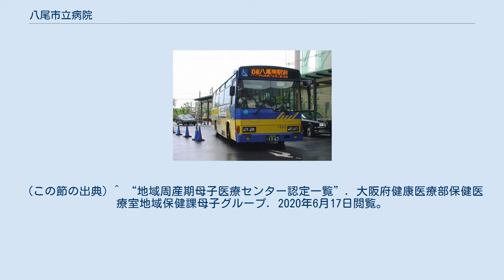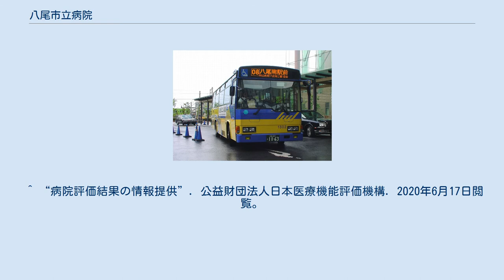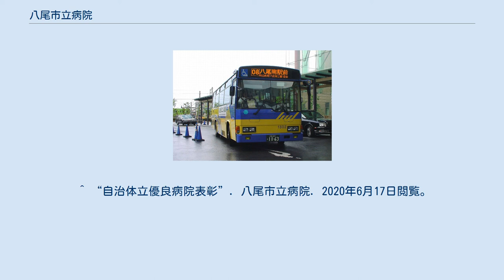八尾市立病院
八尾市立病院（やおしりつびょういん）は大阪府八尾市にある公立病院。
 1950年に八尾市南太子堂に市立八尾市民病院として開院。
以後、地域の中核病院として機能し、1953年八尾市立病院に改称。
度重なる増築と建物の老朽化のため2004年5月同市龍華町に新築移転。
 2009年4月1日に地方公営企業法全部適用となり、病院事業管理者、総長を設置。
 地域医療機関との機能分担をし、電子カルテシステムを導入している。
 紙カルテからいきなり電子カルテを導入したり、全国の病院で初めてPFI方式での管理・運営方式を導入するなど画期的な試みを行っている病院である。
 地域周産期母子医療センター指定病院。
国指定地域がん診療連携拠点病院。
公益財団法人日本医療機能評価機構認定病院(病院評価結果は3rdG:Ver.2.0(4回目,2019年12月6日認定,2024年8月22日認定有効期限))。
 (この節の出典) ^ “地域周産期母子医療センター認定一覧”. 大阪府健康医療部保健医療室地域保健課母子グループ. 2020年6月17日閲覧。
 ^ “大阪府内のがん診療拠点病院一覧”. 大阪府健康医療部健康推進室健康づくり課生活習慣病・がん対策グループ. 2020年6月17日閲覧。
 ^ “大阪府医療機関情報システム”. 大阪府. 2020年6月17日閲覧。
 ^ “総務大臣表彰”. 八尾市立病院. 2020年6月17日閲覧。
 ^ “全国公立病院連盟会員病院表彰”. 八尾市立病院. 2020年6月17日閲覧。
 ^ “自治体立優良病院表彰”. 八尾市立病院. 2020年6月17日閲覧。